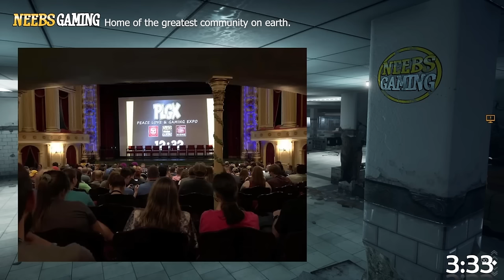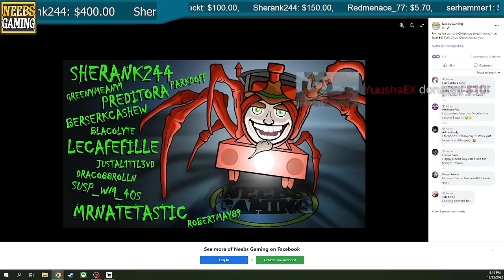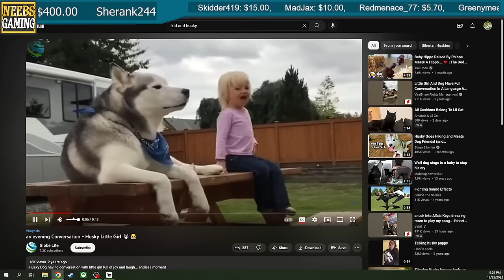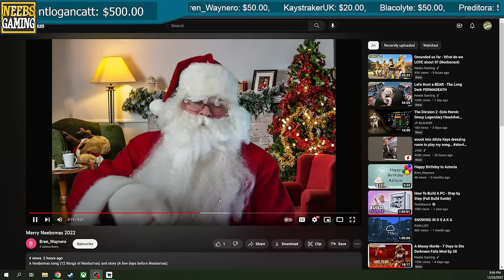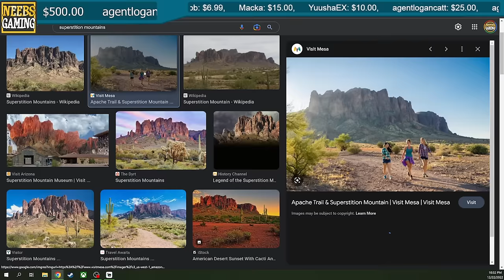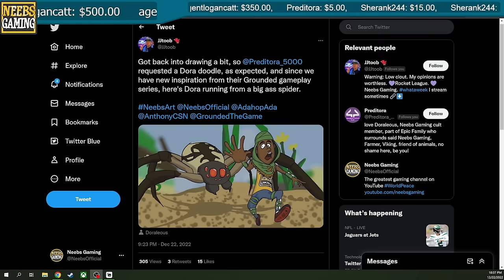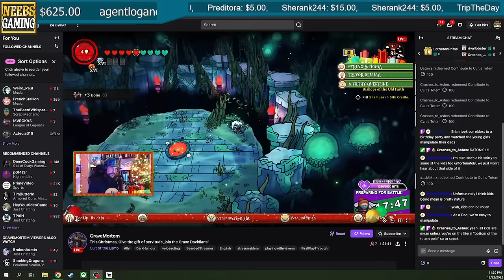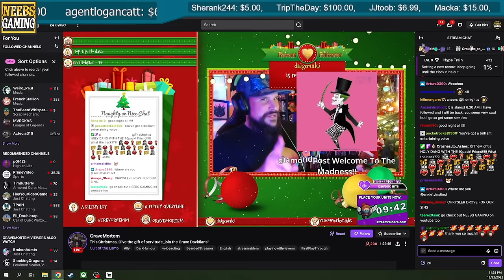Lets Start a Cult! Stream date: 12/22/22